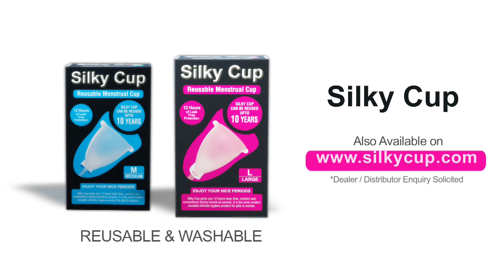Silky Cup : A Reusable Menstrual Cup For Girls And Women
Menstrual Silky Cups are designed for higher capacity, so now you don't need to awake till midnights. No more leakage; even you don't feel its presence! Periods care made easy. Travel, exercise, play sports, dance and swim with no fear of leaks during your periods. Silky Cup can hold up to 30 ml discharge during periods, which is 3 times more than tampons or pads can absorb. Silky Cup is easy to insert, remove and use. Silky Cup is a reusable feminine hygiene product.